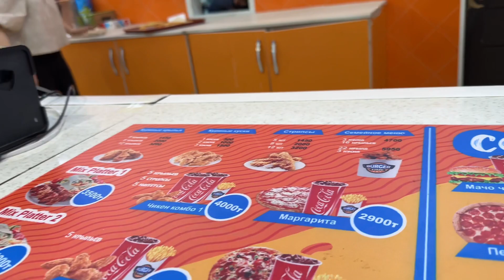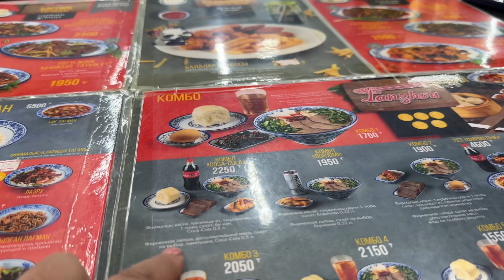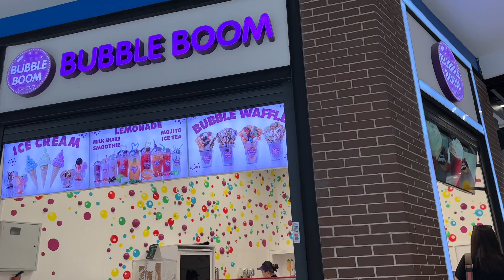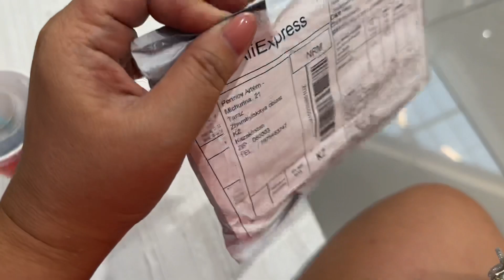ОБЗОР ЦЕН В ТОРГОВОМ ЦЕНТРЕ МАРТ/УЖАСНЫЕ ЦЕНЫ WAIKIKI / ПЕРЕССКАЗ САШИ О НОВОМ МУЛЬТФИЛЬМЕ